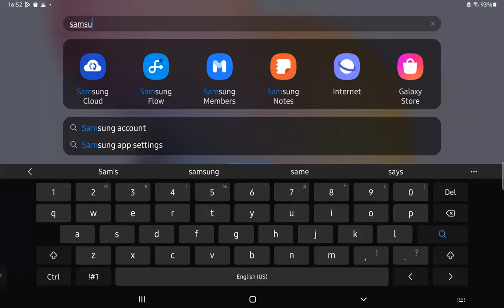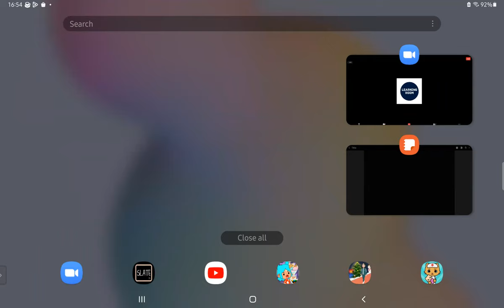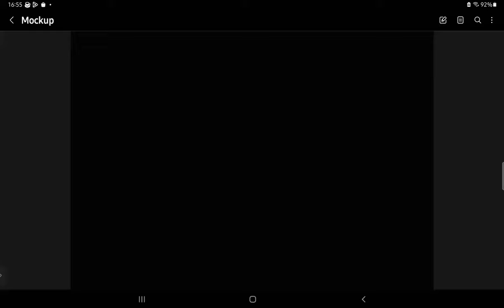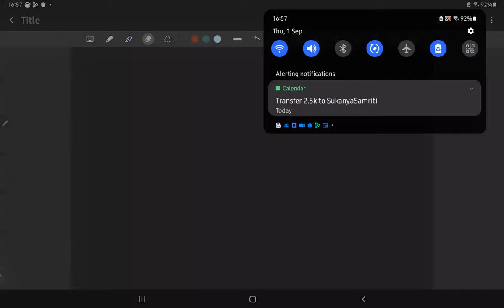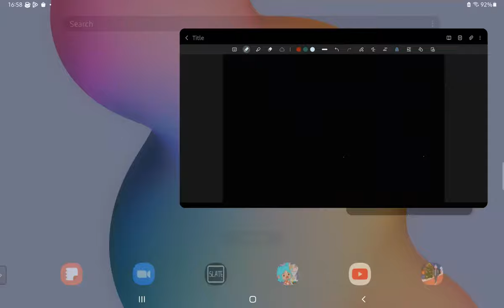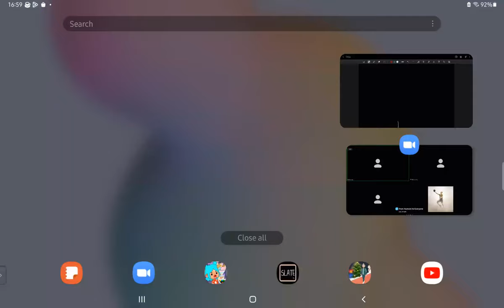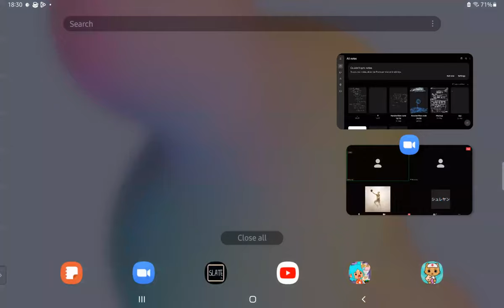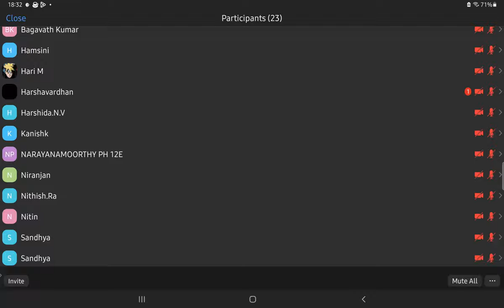XII Chemistry 1st sep 2022